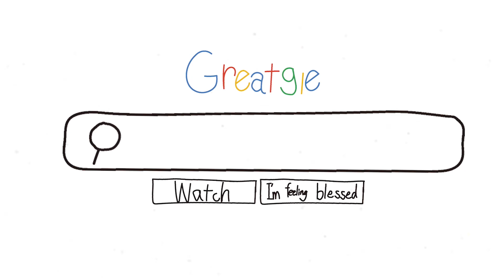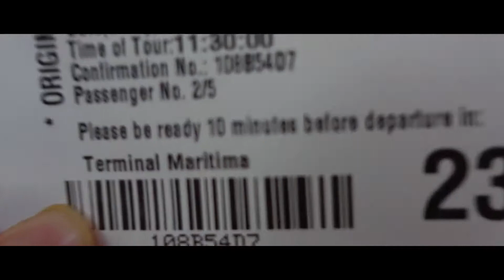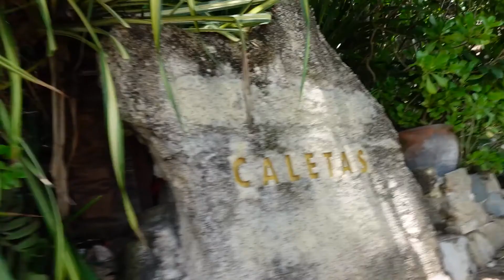日本人留学生サイコウのなつやすみ【メキシコ編】VLOG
special supports・great  Mexican friends

登録者103人（現在）ありがとうございます😭
登録者100人越えを記念してオープニング風検索風をつくりました。笑

みんなの好きな海はどこですか？
小学六年生のとき、わたしは人生で初のオーストラリアに行く機会がありました。オーストラリアのパースという、西海岸の方です。初めてのオーストラリア、インド洋。ビーチに行って海を目の前にしたときワクワクが止まらなかったのを今でも覚えています。目の前に広がるエメラルドグリーンの太陽の光にギラギラ反射したどこまでも続く海の底まで見える今まで見たなかで1番広大な海と、真っ白のいままでに触れたことのないまるで砂時計に使われている砂のようなサラサラしたビーチ。
小学六年生のの少女のテンションが上がらないわけがない、

この史上最強の条件がそろったこの瞬間。

わたしは海に向かって全力で走る。

もちろん、靴と靴下を脱いで。

限界まで肉が食い込むほど捲り上げる。

最高に海辺ではしゃぐ。

こんな世界が存在するのか。

記念に写真を残しておきたい。

右のポケットに手を突っ込むと、そこには小さなプールができていた。

わたしの右ポケットで泳いでいたのは姉から借りたデジタルカメラ。

やばい、やばい、やばい、やばいぃぃぃ！！！！

なぜか全力でカメラのバッテリーの蓋や、USB挿入口の蓋など全部開けて水を出せるだけ出そうとしたらむしろ砂が中に入り込んで一生使えなくなりました。

テンションはほどほどにあげなきゃって小六のとき覚えました。

-about me-

Birth day:)
-June,2000

-Yokohama-Japan

what Language do I use?:)
-Japanese-first language,English-fun to learn, Chinese(Mandarin)-daily conversation, Spanish-trying!jeje

My favorite word?:)
-YOLO,好きな言葉は山椒は小粒でもぴりりと辛い

- Sushi, milk shake, 麻婆豆腐、ceviche de camaron

what is your back groumd?:)
-born and raised in Japan, half Japanese and half Chinese.

what camaera do I use?:)
-Gopro Hero7, SONI

WOW! you made it!!

Thank you so much for watching, if you will subscribe this channel and put thumbnail I would cry;)send this video's URL to your friends!!!hehe　AND I am looking forward to seeing sweet comments!love y'all:)